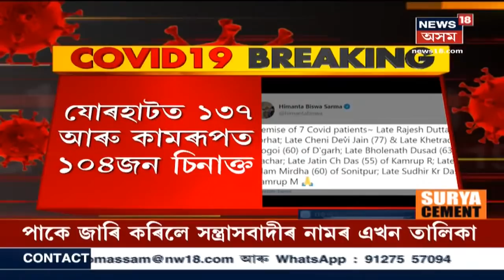Assamত ২৩৪ গৰাকীলৈ বৃদ্ধি ক'ৰোণা ৰোগীৰ মৃত্যুৰ সংখ্যা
যোৰহাটৰ ৰাজেশ দত্ত (৪৬), ডিব্ৰুগড়ৰ চেনী দেৱী জৈন(৭৭), ক্ষেত্ৰধৰ গগৈ (৬০)  কামৰূপ গ্ৰাম্যৰ যতীন চন্দ্ৰ দাস  (৫৫), শোনিতপুৰৰ নুৰ ইছলাম মিৰ্ধা (৬০), কাছাৰৰ ভোলানাথ দুসাদ (৬৩), কামৰূপ মেট্ৰৰ সুধিৰ কুমাৰ দাস (৭৭) ৰ COVID-19ত আক্ৰান্ত হৈ মৃত্যু ঘটিছে ।